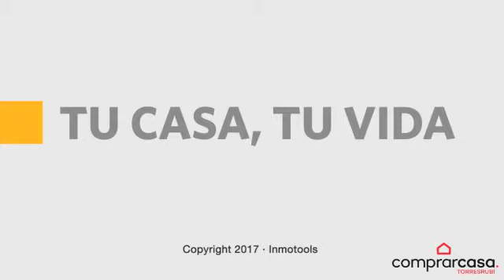Tu Casa, Tu Vida: Los Jardines Rústicos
Hoy en nuestra sección de Tu Casa Tu Vida os traemos ‘Los Jardines Rústicos’, este tipo de decoración exterior sigue marcando tendencia en las viviendas de hoy en día. Cuando nos referimos al estilo rústico queremos referirnos al campo y al aire libre, lo que nos lleva a utilizar recursos como plantas y piedras. Presentados de una forma natural crean un ambiente relajante y muy confortable. Podemos utilizar objetos restaurados de antiguos jardines u objetos rescatados de otros lugares, pero en el caso de no encontrarlos podemos buscarles en tiendas especializadas en ello.